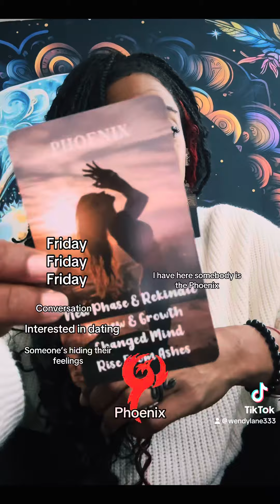Friday Conversation WearingAMask Dating Rekindle Phoenix ￼￼